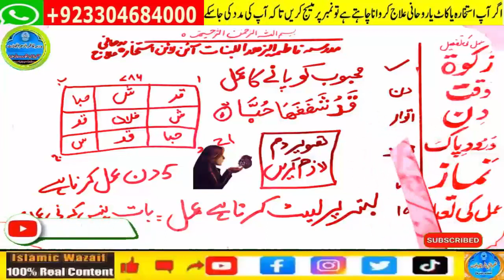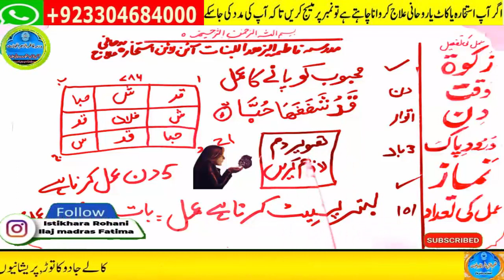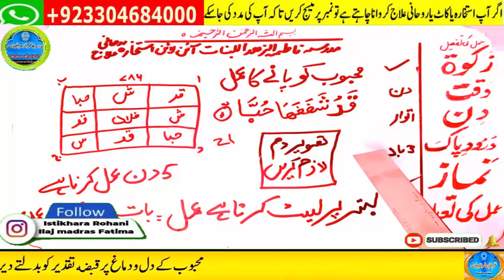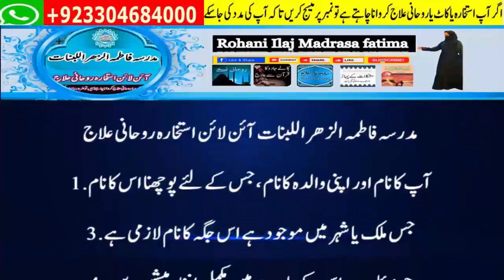wazifa for love,dua for love,wazifa for love marriage,mohabbat ka wazifa,ya wadoodo ka wazifa for l